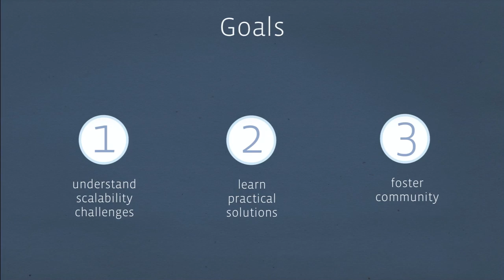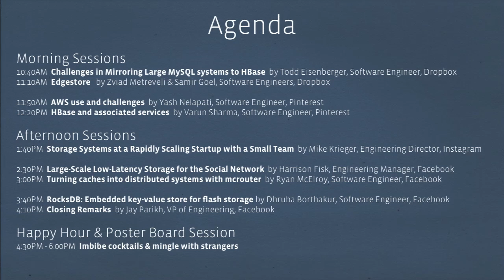Welcome to Data@Scale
Venkat Venkataramani, director of engineering at Facebook, kicks off the conference by asking attendees to celebrate the challenges in scaling online data management systems.